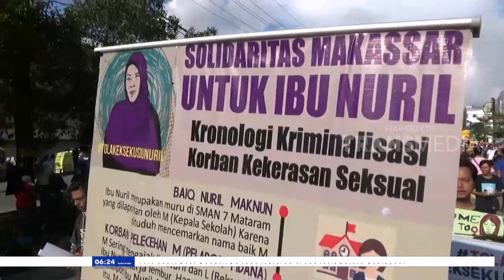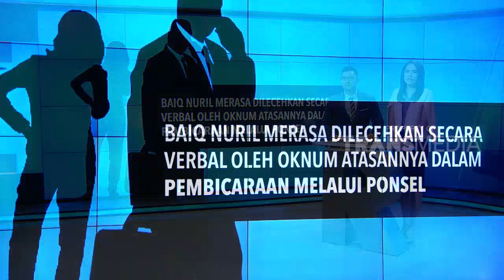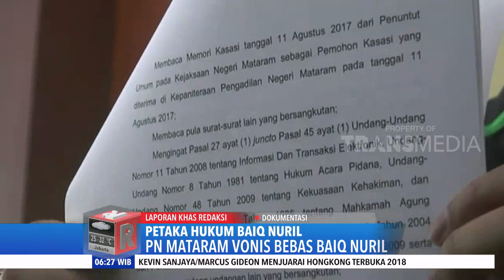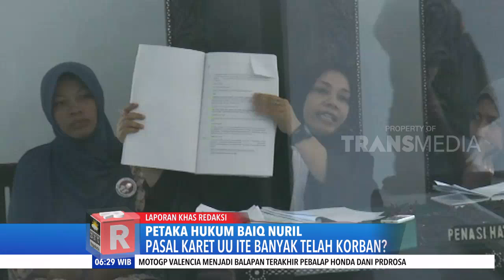Petaka Hukum Baiq Nuril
REDAKSI PAGI, SENIN 19 NOVEMBER 2018